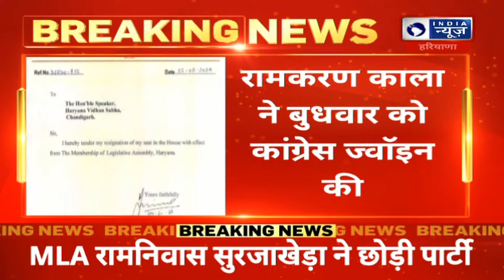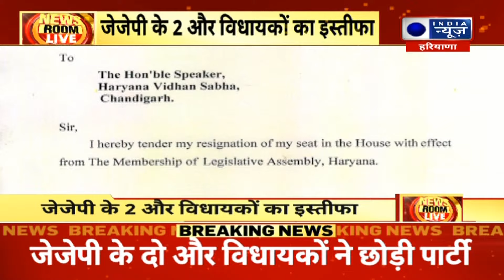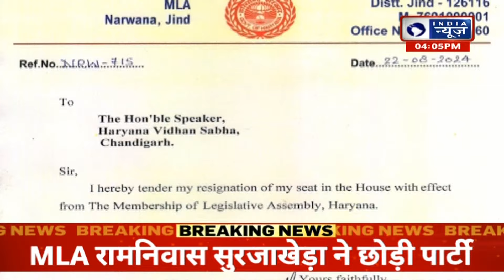JJP में इस्तीफो का दौर जारी.. 6 दिन, 6 इस्तीफे! | India News Haryana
Haryana Assembly Elections: हरियाणा में विधानसभा चुनाव के ऐलान होने के बाद सियासी हलचल बढ़ गई है. चुनाव से पहले प्रदेश के पूर्व डिप्टी सीएम दुष्यंत चौटाला की पार्टी जेजेपी को एक तरह से झटका लगा है. जननायक जनता पार्टी (JJP) के 10 में 6 विधायक अब पार्टी से बाहर हैं.